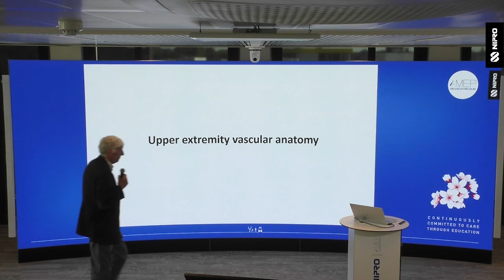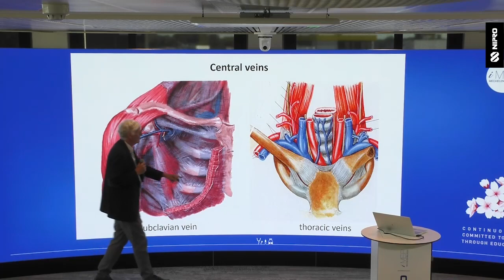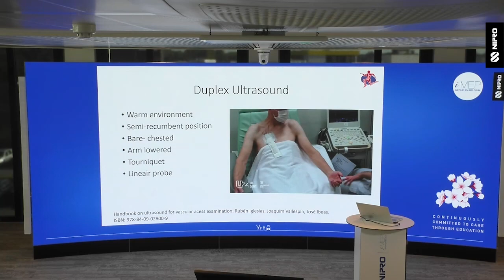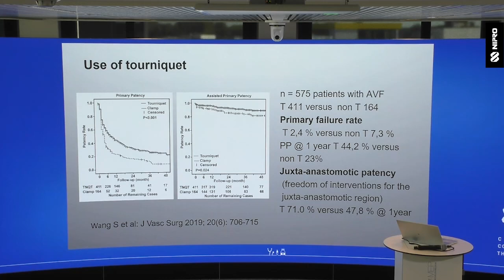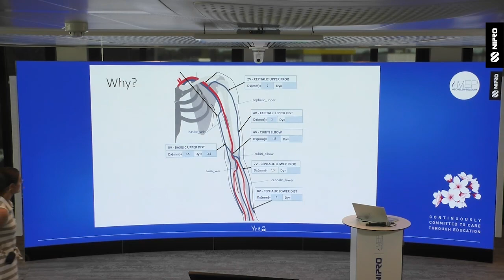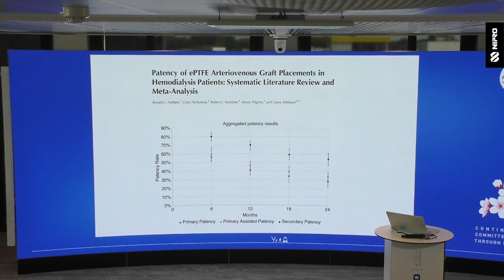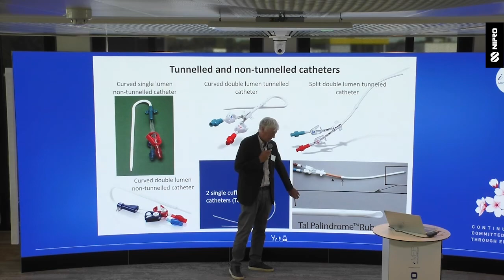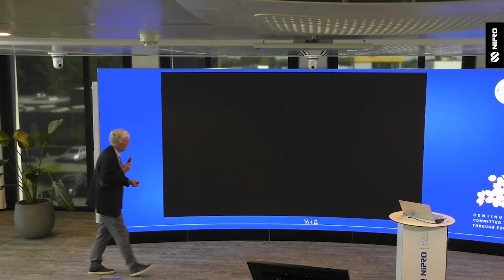Recording plenary session cadaveric course